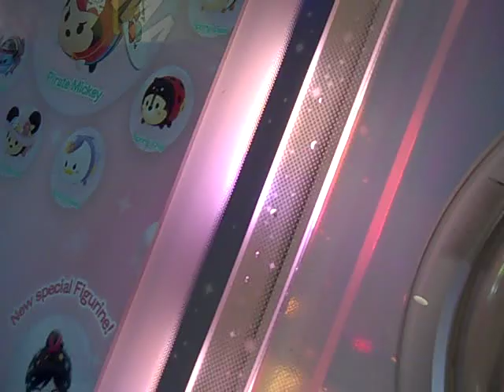Trying Games 2